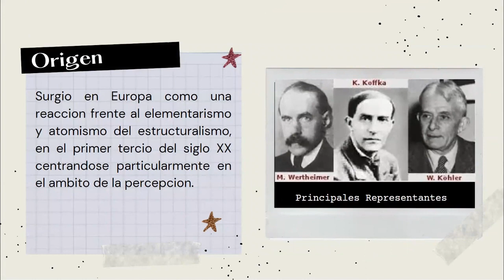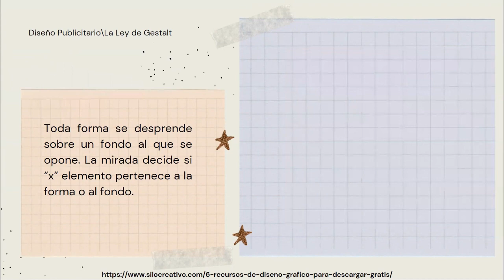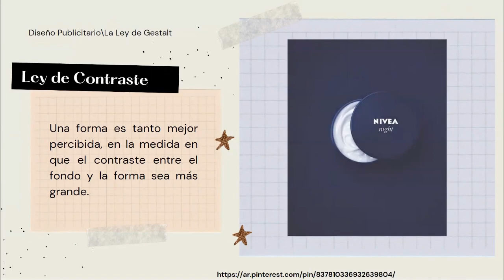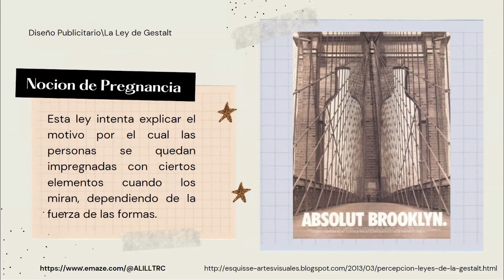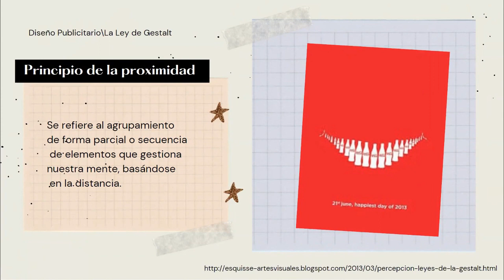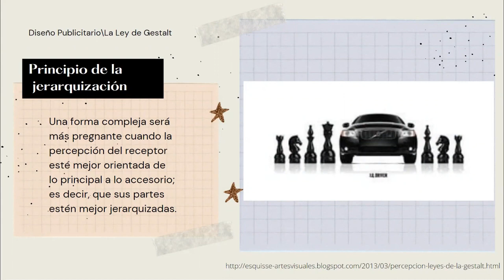LAS 13 LEYES DE LA GESTALT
Facultad de Ciencias del Hábitat, Diseño y Arte
Carrera: Diseño Integral
Materia: Diseño Publicitario